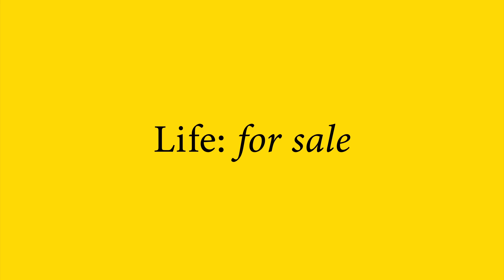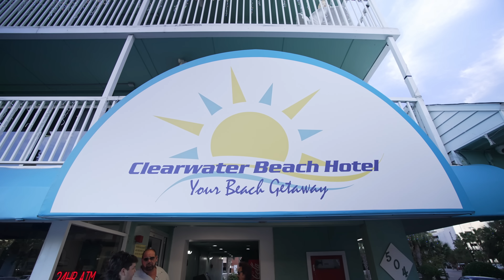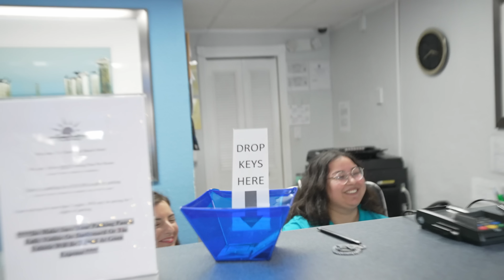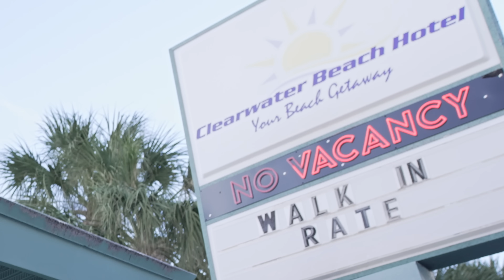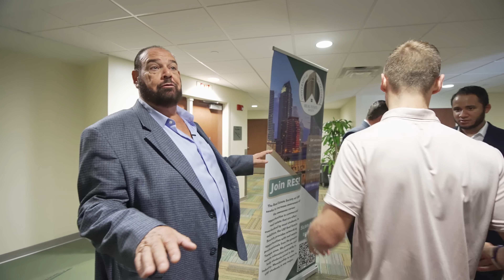Do You have $12,000,000 for this?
MERCH!

Ben Mallah,
flipping house,
florida mansion,
gas price,
motivation,
mortgage,
fha loan,
interest rate, mortgage, hotel business,